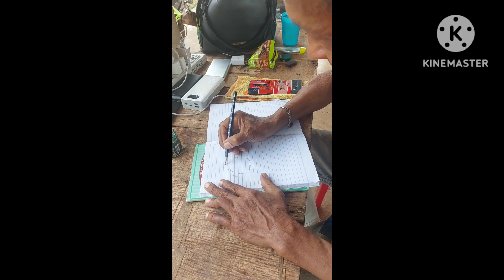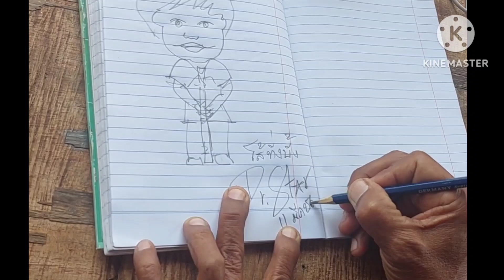ดร.สตาร์ ธานินทร์ โล่อุทัย ตอน ๒ . 11/3/66